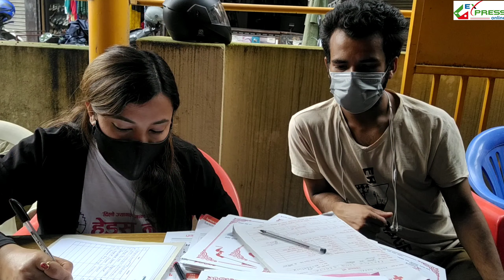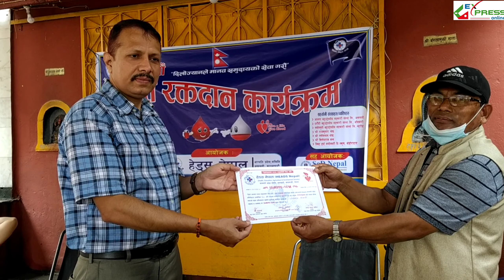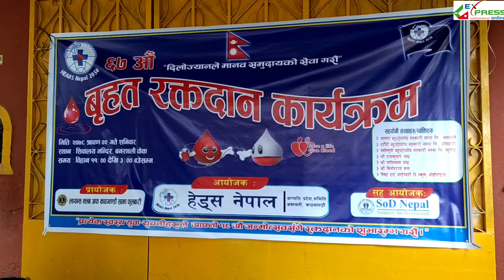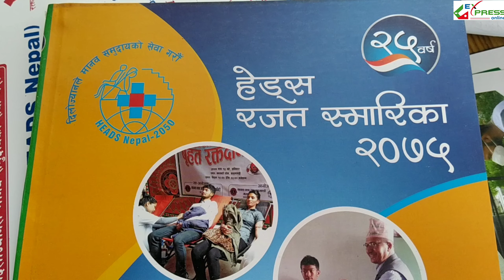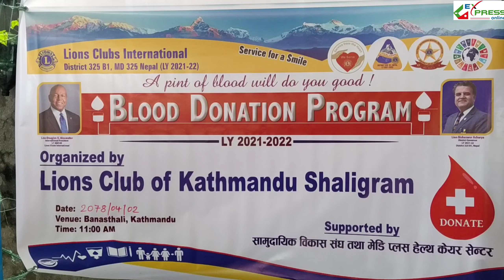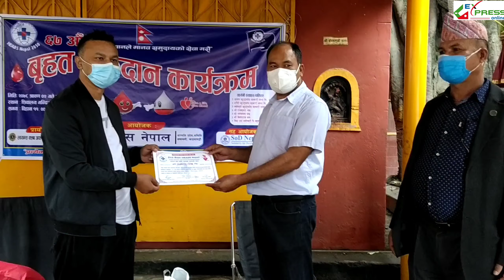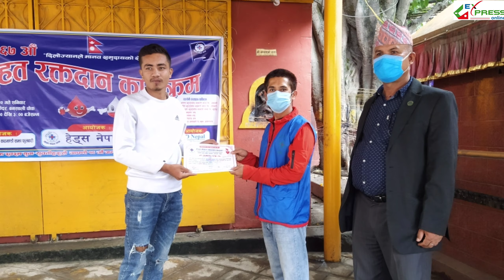67th Blood Donation l HEADS Nepal l Lions Club of Kathmandu Sajha Fulbari l SOD Nepal l 31 Pint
हेड्स नेपाल बागमति प्रदेश, लायन्स क्लव अफ काठमाडौं साझा फुलबारीकाे आयाेजना, साेड नेपालकाे सहआयाेजना तथा विभिन्न संघसंस्था तथा समाजसेवी व्यक्तित्वहरूकाे प्रायाेजनमा भएकाे रक्तदान कार्यक्रम ३१ पिण्ट रगत संकलन गरी सभ्य र भव्यताका साथ सुसम्पन्न भयाे ।